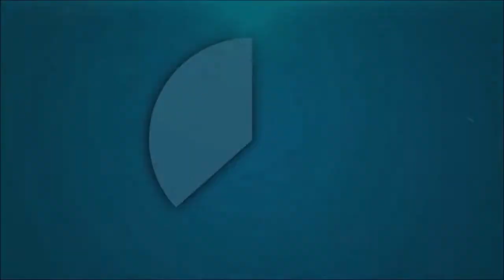Tiny Racers 1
The new adversary mode on GTA 5, Tiny Racers.  First time having a go.